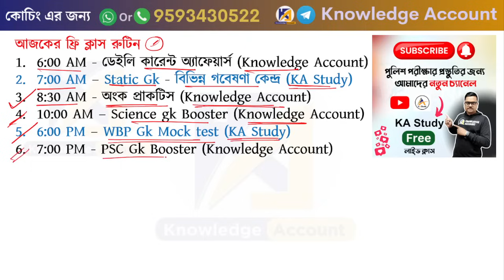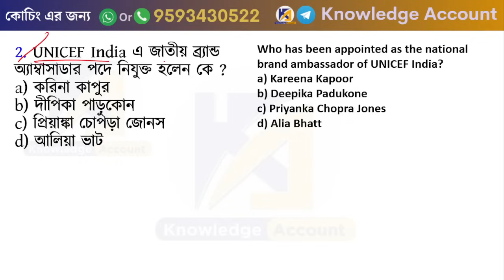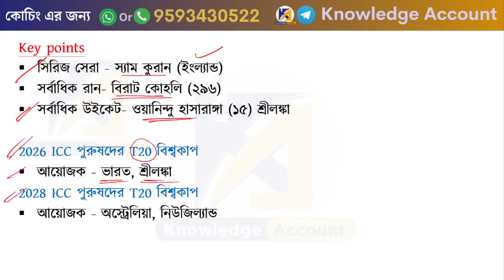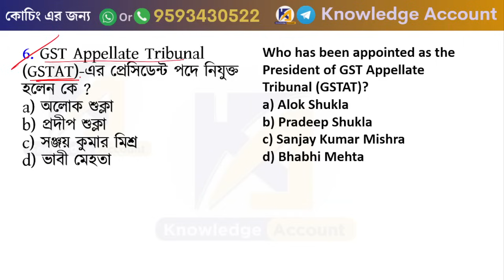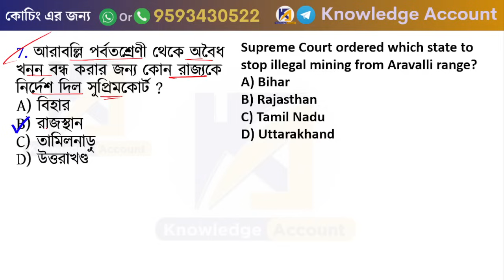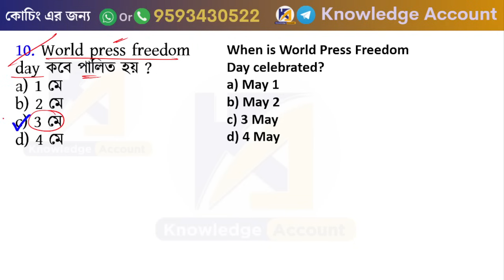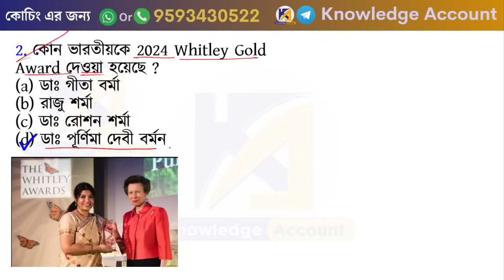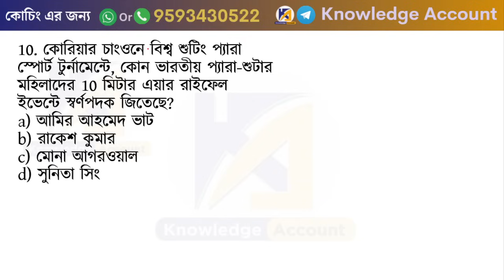7th May 2024| daily current affairs in Bengali 🔥কারেন্ট অ্যাফেয়ার্স 2024| knowledge account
______________ Courses ________________

____________________eBook Section _________________
► Monthly Current Affairs